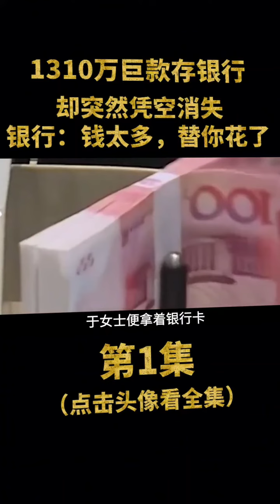（1）1310万巨款存银行凭空消失，追要五年无果，银行：你的钱太多了，帮你花了